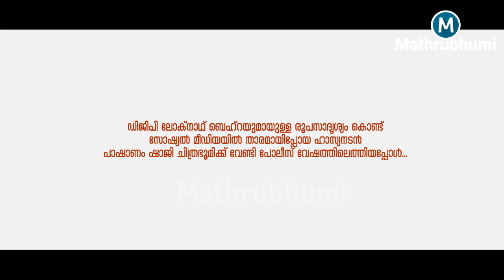"Pashanam Shaji IPS" PHOTOSHOOT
Concept: Baiju P Zen
Photos : NM Pradeep
Chithrabhumi